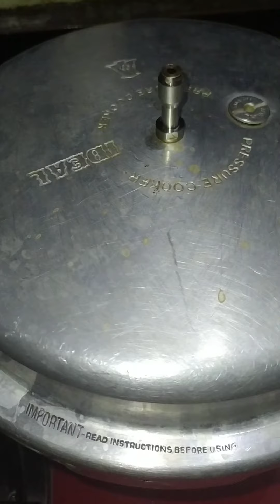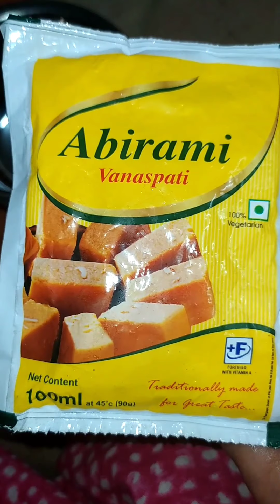Eggless vennila cake without oven in tamil/no egg /no oven/no electric beater/anu yash world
Eggless vennila cake withoutu oven in tamil: ingredients:
 butter
sugar
maida
vennila syrp
backing powder
salt
dalta
milk